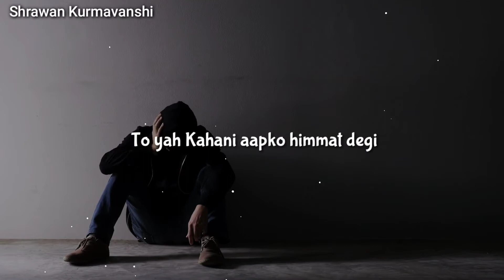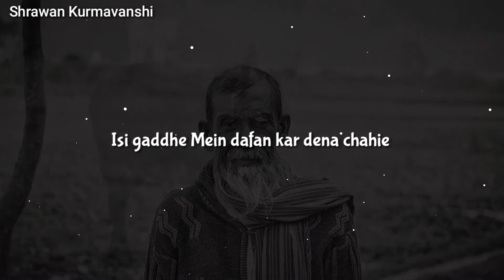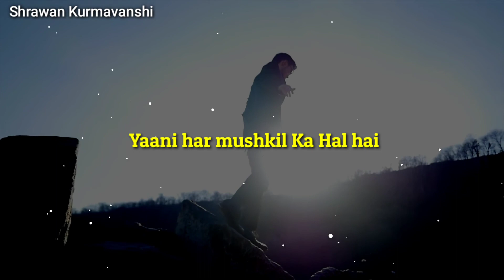एक कहानी Best Motivational Story In Hindi Life Changing Failure Story Shrawan Kurmavanshi 1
Hello guys, This is a motivation video channel and here upload daily a new motivation video or motivation story if you like this types video's then like and subscribe the channel thanks for watching